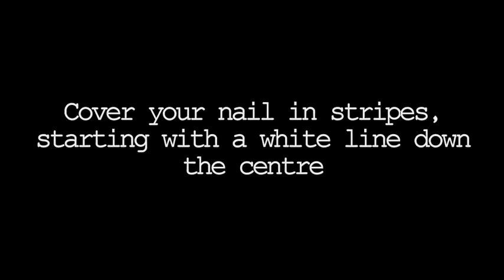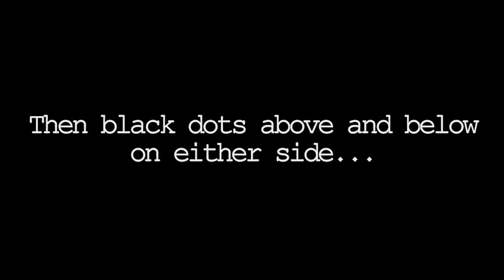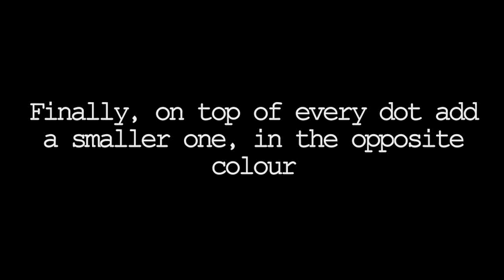Bold Retro Wallpaper Nail Art Tutorial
Items Used:

Blue Polish - Teal the Cows Come Home by OPI
Black and White Acrylic Paint
Dotting Tool - I didn't have a dotting tool big enough for the largest dots so I used the end of a wooden kebab stick